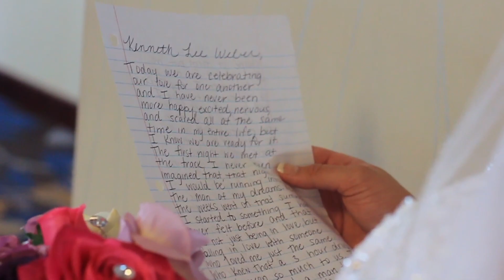Erika and Kenneth Weber - Wedding Video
The Wedding of Erika and Kenneth Weber

Song- Explosions in the Sky - Your Hand in Mine

Video done by Ben Ettinger -2014